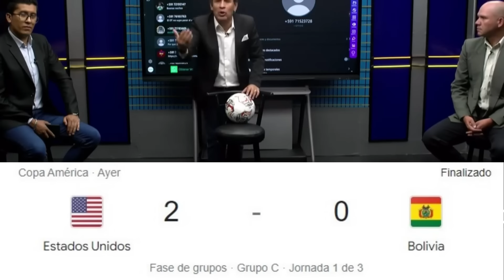DT DE BOLIVIA Y PERIODISTAS EXPLOTAN PORQUE NO PUEDEN GANAR EN COPA AMERICA Y CULPAN ALA ALTURA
La seleccion boliviana perdio contra uruguay en la copa america en estados unidos.